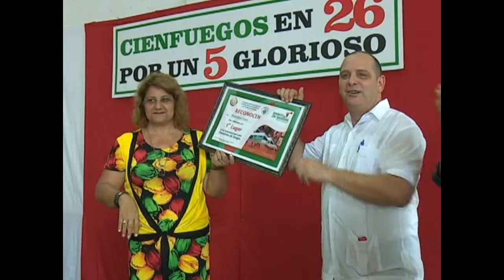Desarrollado en Cruces acto provincial por el Día del donante de sangre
Por segundo año consecutivo Cruces obtiene la condición de Vanguardia Provincial en la entrega de donaciones de sangre, avalado por el Primer Lugar en este quehacer devenido garante de la vida.